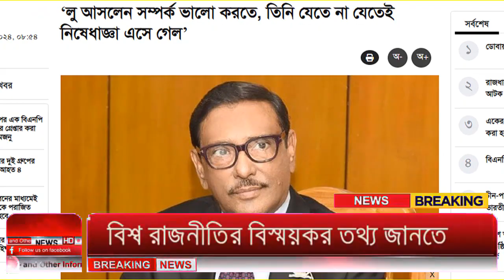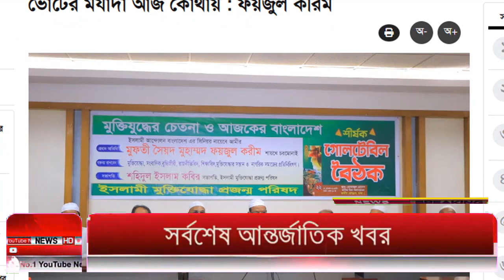Ajker Bangla Khobor 23 May 2024 | Bangladesh Letest News | How to News | Bangla News Today